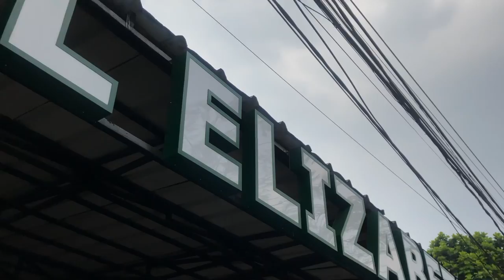Bandung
Setelah sekian purnama tidak bertemu, apalagi setelah lulus dan selesai internship di daerah yang menjadi pilihan masing-masing, akhirnya kesampaian juga kumpul-kumpul bareng. Sekarang statusnya pasti sudah beda, sudah menyandang gelar dokter semua. Sekarang sudah kerja di tempat yang berbeda-beda dengan mimpi yang berbeda-beda juga. VLOG ini di dedikasikan untuk kalian teman-teman yang berjuang bersama dari awal kuliah hingga sekarang. Love you guys so, so much... XO